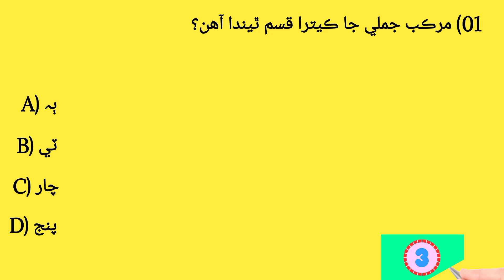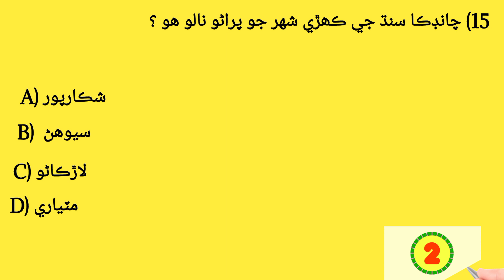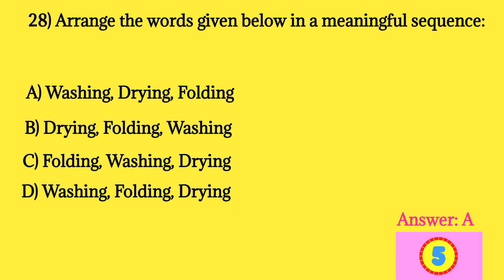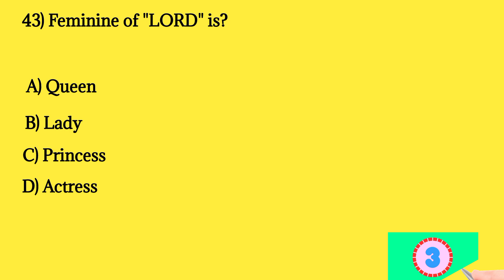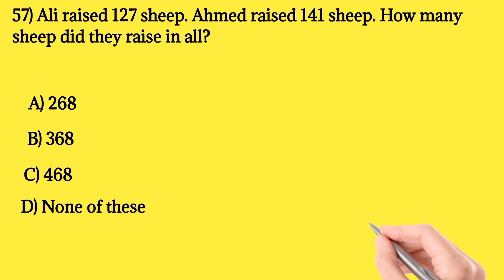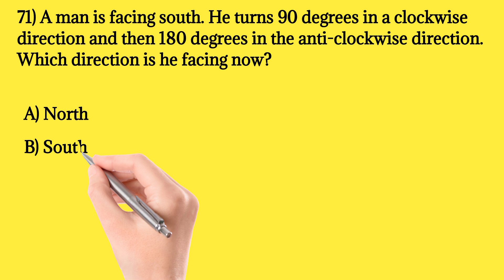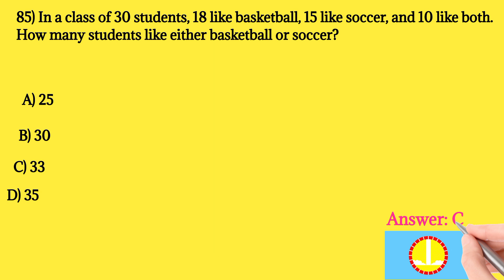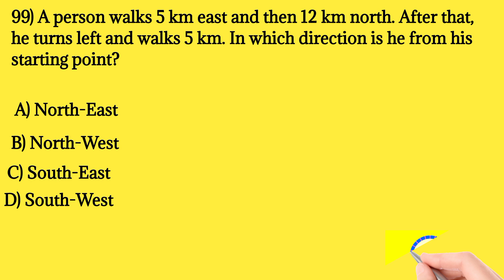Police Constable BPS 07 | Mock Test - 04 | Sindh police department | Sindh Education